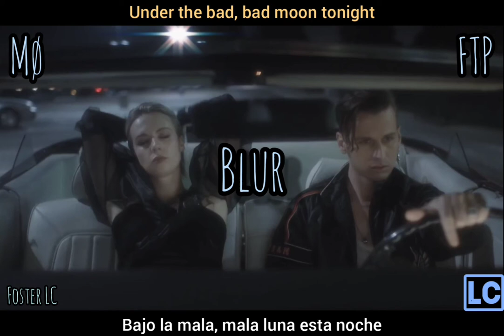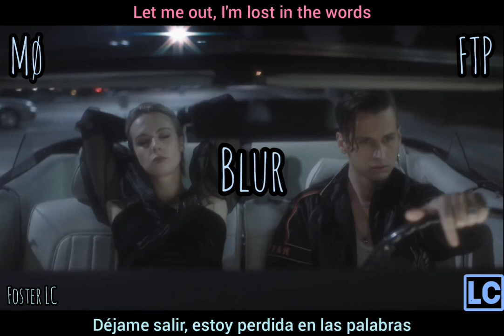MØ - Blur ft. Foster The People [subtitulado al español/English]